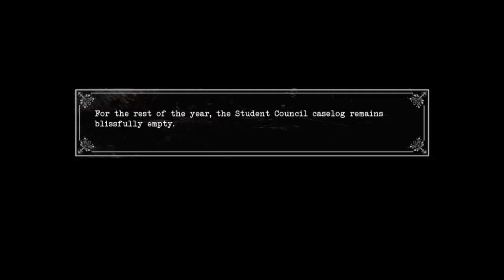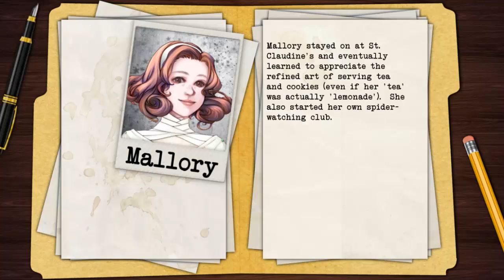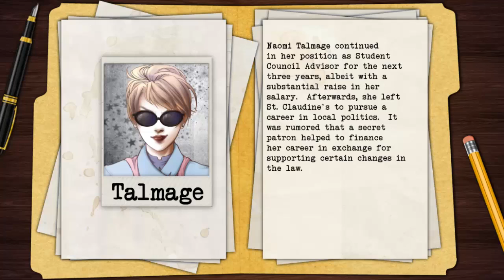Black Closet Ending - Defeating Miss Talmage!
That's right! We defeat her! You can hear my smile affecting the way I talk for the entirety of the video after the battle.